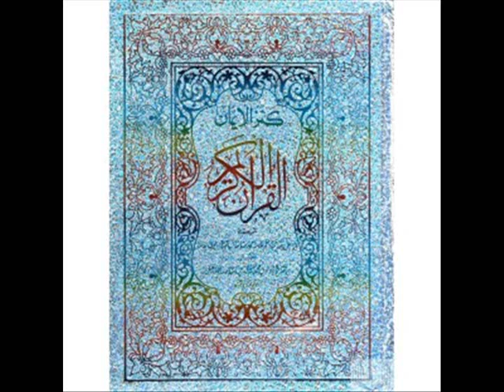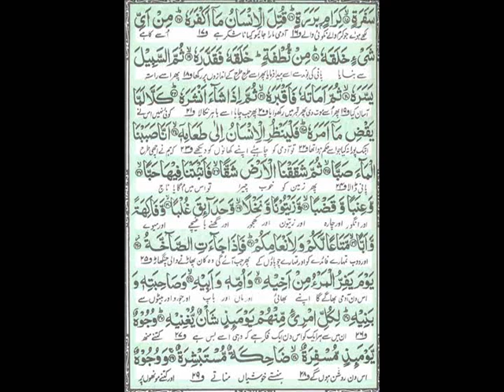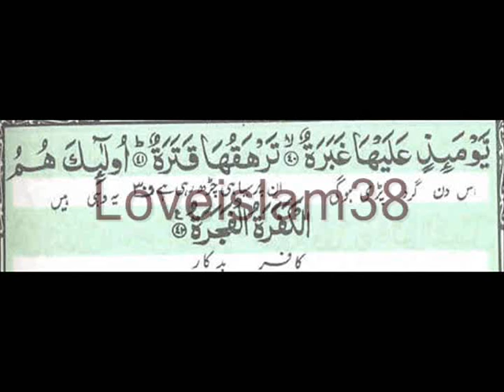Al_Abasa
مرشد عطار پر نور کی برسات ہو